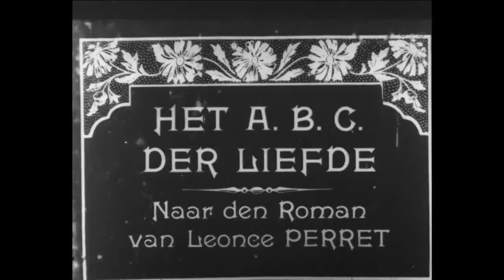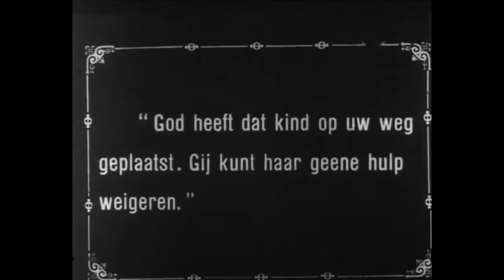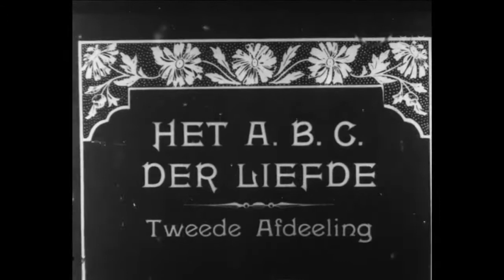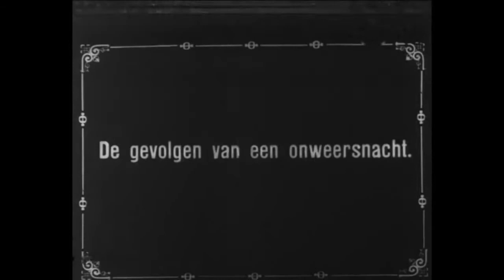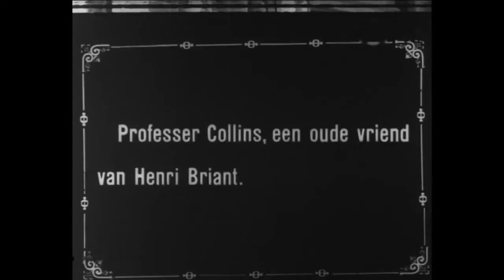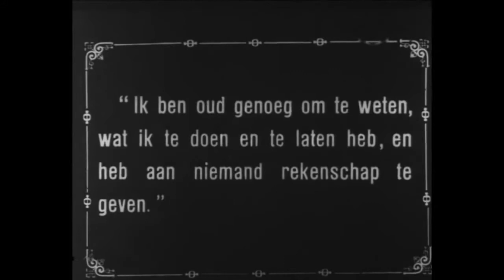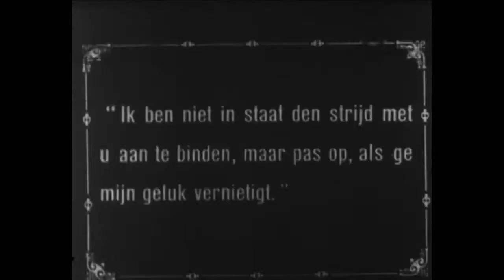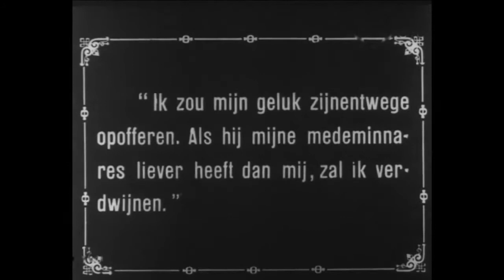La decisión/ El ABC del amor/The ABC of Love (1919 USA) L. Perret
Mae Murray protagoniza este film del director francés Lèonce Perret.
Completan el reparto Holmes Herbert, Dorothy Green y Arthur Donaldson. Aportado por Radiotelefonía, con subtítulos.